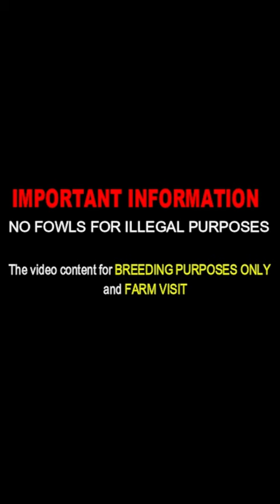Radio x Feg Flarry Eye Grey - Beautiful Birds Savagedena Farm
Savagedena Farm in California